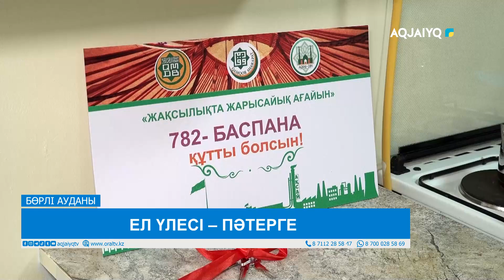ЕЛ ҮЛЕСІ – ПӘТЕРГЕ